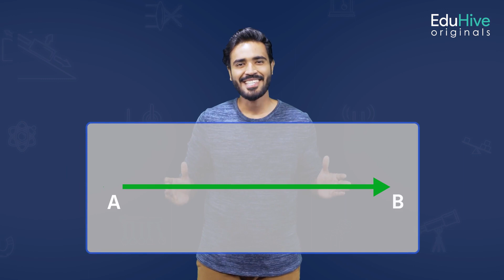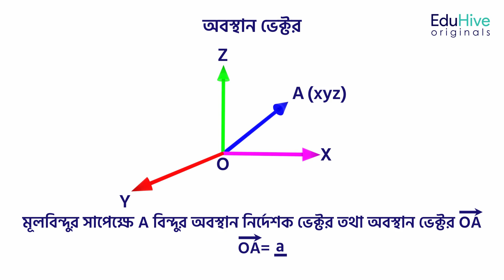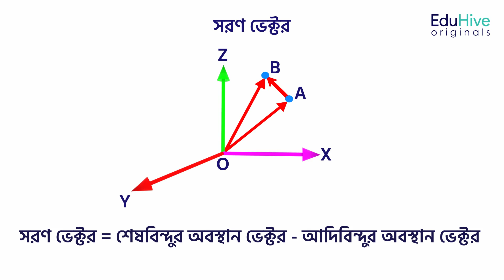একক ভেক্টর ও অবস্থাণ ভেক্টর-ভেক্টর-ভেক্টর এর মৌলিক পরিচয়-Physics 1st Paper - HSC- EduHive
Hey there! Today, we have an exciting topic to discuss: "একক ভেক্টর ও অবস্থাণ ভেক্টর-ভেক্টর-ভেক্টর এর মৌলিক পরিচয়" in Physics 1st Paper for HSC students. Get ready to delve into the fascinating world of vectors!

Before we get started, I want to ensure that you have access to all the resources you need. Additionally, don't forget to check out our app for a seamless learning experience.

For more incredible content, visit our It's a treasure trove of valuable resources and information that will enhance your understanding of physics.

Now, let's dive right into the topic. In this video, we will explore the concepts of unit vectors and position vectors. We'll cover the fundamental principles and properties of these vectors, helping you grasp their essential characteristics.

Throughout the video, I'll provide clear explanations and practical examples to ensure you understand the core principles and applications of unit vectors and position vectors. By the end of this video, you'll have a solid foundation and a deep understanding of these fundamental vector concepts.

So get ready to expand your knowledge as we explore the captivating topic of "একক ভেক্টর ও অবস্থাণ ভেক্টর-ভেক্টর-ভেক্টর এর মৌলিক পরিচয়" in Physics 1st Paper for HSC students. I'm thrilled to take you on this educational journey!

If you find this video helpful and informative, please give it a thumbs up, leave a comment with any questions or thoughts you may have, and don't forget to subscribe to my channel for more captivating content like this. Stay curious, my friend!